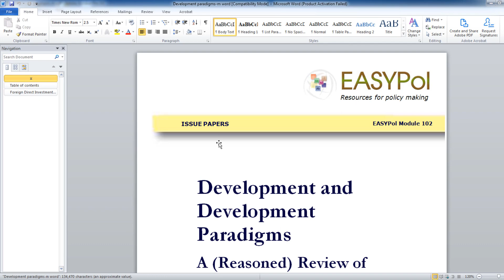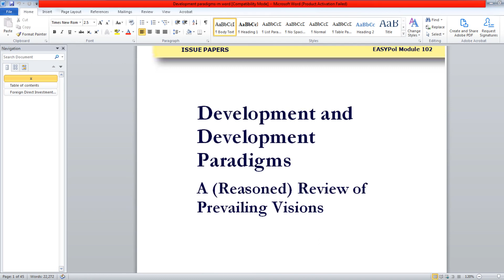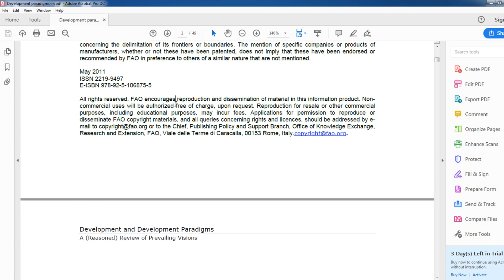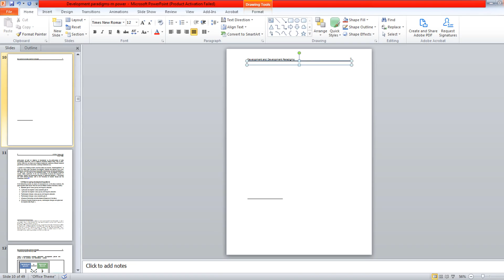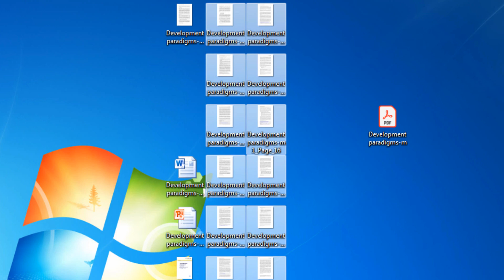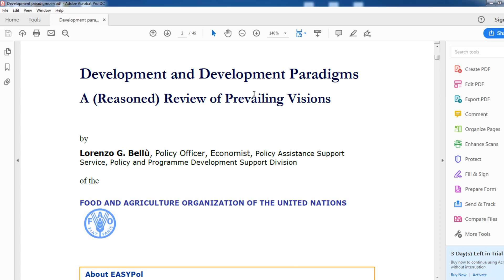PDF to any format || PDF to word || PDF to eps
Hello friends
After watching this video you will learn how To Properly Convert PDF files to any format